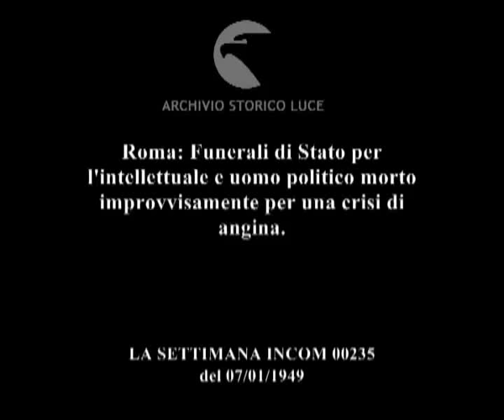Lutto per l'Italia: Guido De Ruggiero.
Roma: Funerali di Stato per l'intellettuale e uomo politico morto improvvisamente per una crisi di angina.
Descrizione sequenze:De ruggiero parla davanti alle telecamere ; Bonomi e Einaudi assistono ai funerali ; un gruppo di amici trasporta sulle spalle la bara dell'intellettuale e uomo politico ; corteo funebre per le strade della città ; interno della chiesa in cui si terrà la messa funebre ;